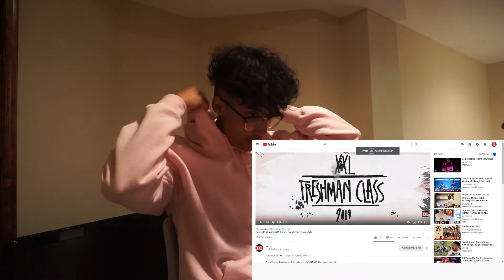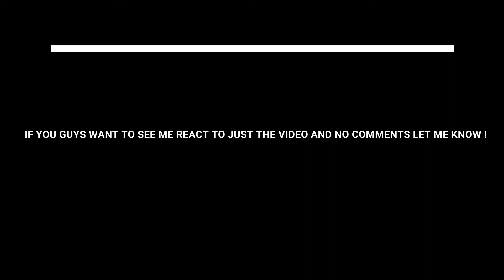COMETHAZINE XXL FRESHMAN FREESTYLE!!! (Official Reaction) *scared me for real*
Follow me for updates on videos!

SC-paisano1070

MADE A NEW TWITTER!!

*SERIOUS INQURIES ONLY*

Hit my email if you want to work on something